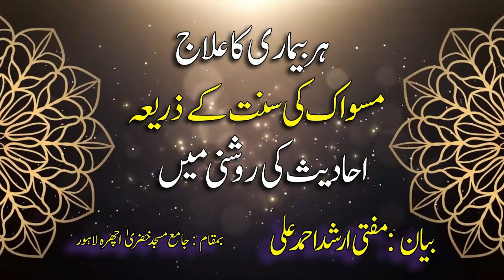Ky Faidy miswak ki fazeelat Miswak sy Elaj miswak ka hukum | Miswak Ki Sunnat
Har Beemari Ka Elaaj Miswak,
Miswak Ki Sunnat Ke Zariya Elaj Ahadees Ki Roshn Mein,
deensikhyn#deensikhyn,
Miswak Ky Faidy,
Miswak kay fawaid,
Miswak sy Elaj,
Miswak Ki Sunnat,
Miswak karny ka tarika,
Miswaak sy elaj,
Miswak Ky Fazail,
Miswak ky herankun fawaid,
miswak ki fazeelat,
miswak ka hukum,
miswak ky 10 faidy,
fazeelat e miswak,
miswak ky lajawab faidy,
miswak shareef ki fazeelat,